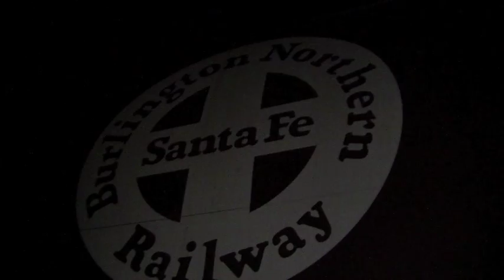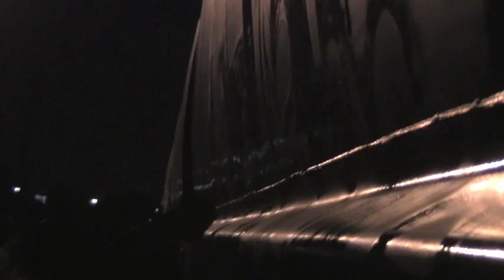DWRK Tribute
In memory of Chicago graffiti artist DWRK.